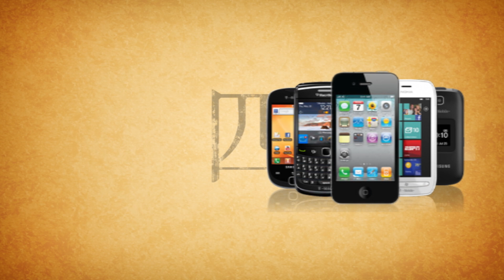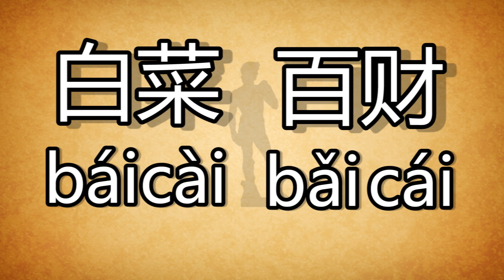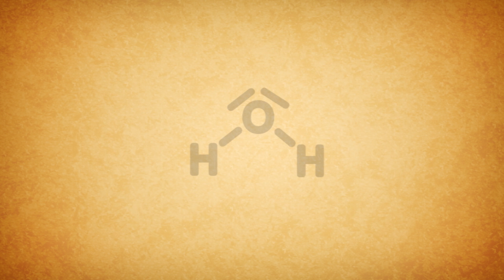Chinese Superstitions EXPLAINED! - China History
Superstitions, every culture has them all of them are crazy. Today we are looking at the top 5 Chinese Superstitions and old wives tales. Why top 5? Because I’m too lazy to do 6, let’s go!

Chinese Superstitions Intro: (0:00)
Green Hats in Chinese Culture: (0:15​)
The Meaning of the Number 4 in Chinese: (1:04​)
The Sitting Month in China (坐月子): (1:44​)
Chinese Luck Statues: (2:21​)
Chinese Belief of Drinking Hot Water: (4:29​)